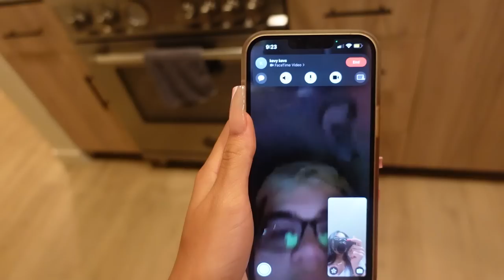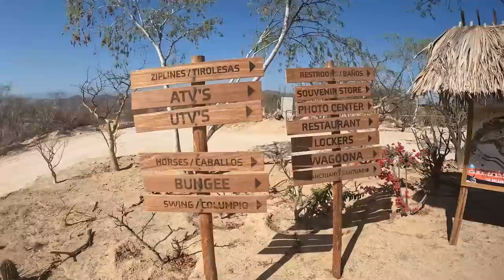I COOKED FOR MY FRIENDS FOR THE FIRST TIME + CABO VLOG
i tried cooking for the first time... let me know how it went